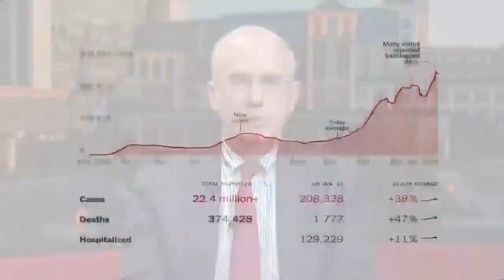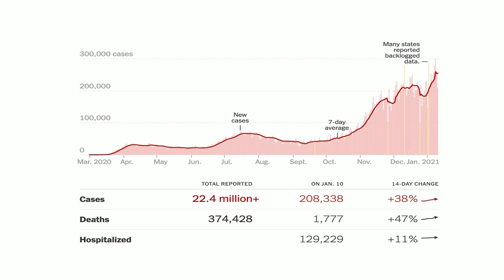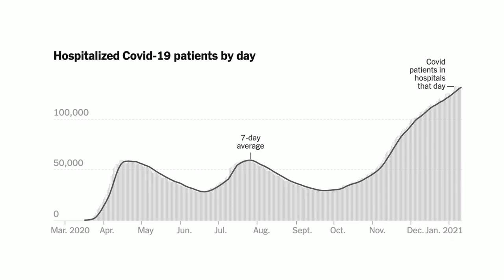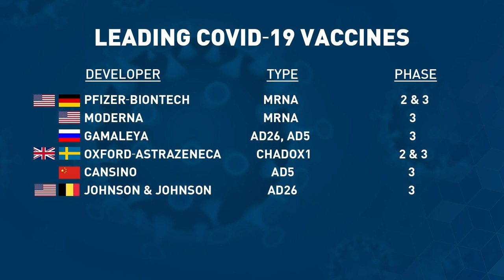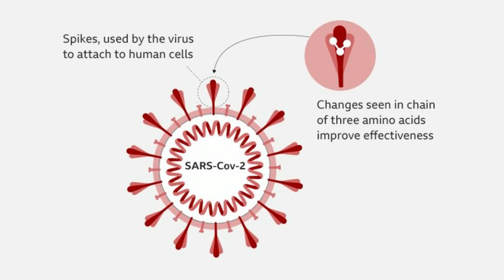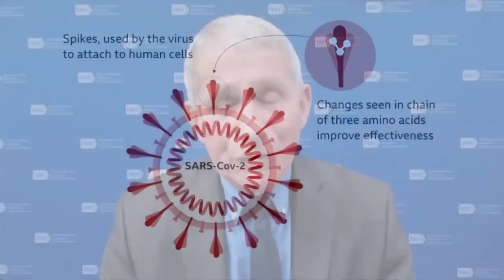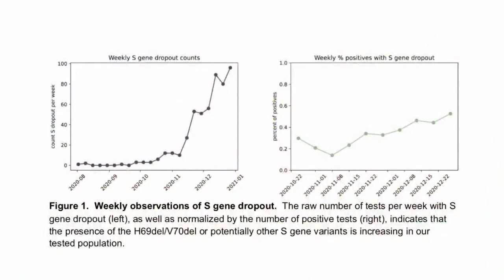Rural Health Matters RFD TV broadcast on January 11, 2021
UNMC and UNO Chancellor Jeffrey P. Gold, MD, is joined by Anthony Fauci, MD, National Institute of Allergy and Infectious Diseases Director.